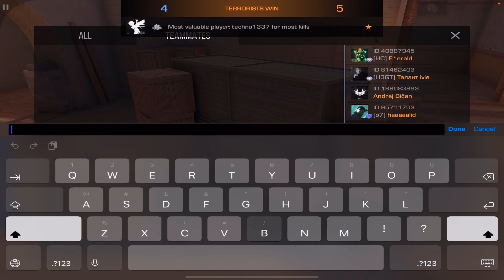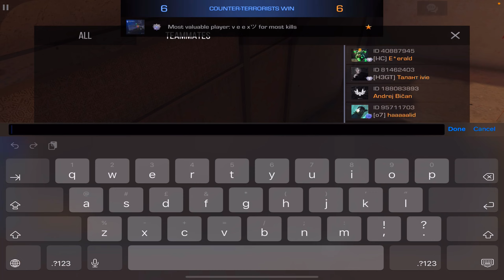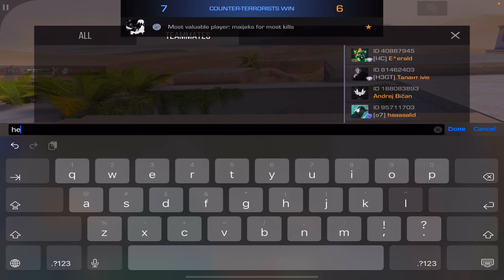Full Competitive w/@Lilithso2 @emoversn | Standoff 2 | iPad Pro 2022 120fps Gameplay🔥✨ | 0.25.1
Hello! I’m Sexe ;)
Contact to me!

Standoff 2 Ranked Highlights | Competitive Highlights Pro So2, M9 Sexeso2 Sexe So2 Sexe sexeso2
Frozen Gameplay, Xiaomi Redmi Note 9S Standoff 2, Standoff 2
Update, So2 update 0.25.1, Standoff 2 0.25.1, Kickflip, update 0.25.1,
Highlights, Про игрок противостояние 2, standoff 2,cs go, Csgo
Основные характеристики Scrim, standoff2,standoff 2 6arn,standoff
2 взлом, standoff 2 hack,standoff 2 читы,обнова standoff 2,читы| на
2,standoff 2
highlights,standoff, highlights, standoff 2 читы,standoff 2
GNAT Standoff 2, xxxtentacion kill my vibe, kill my vibe,